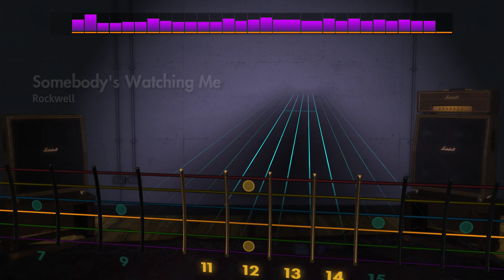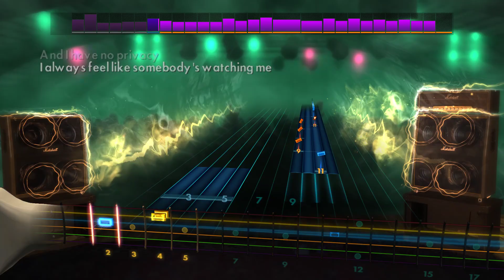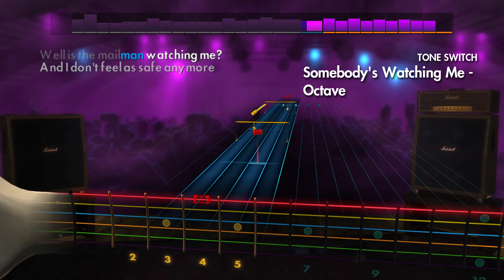Rockwell - Somebody's Watching Me | Lead - Rocksmith CDLC